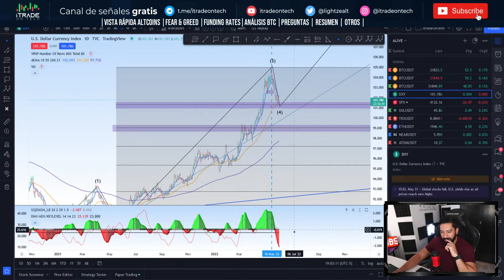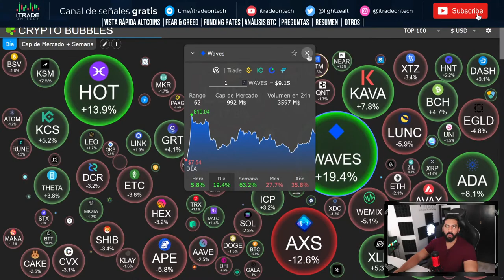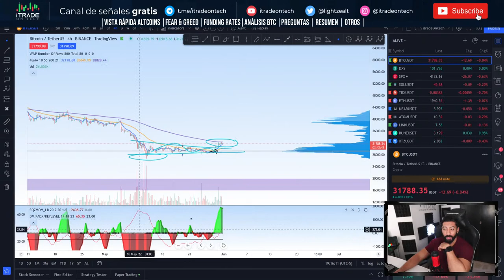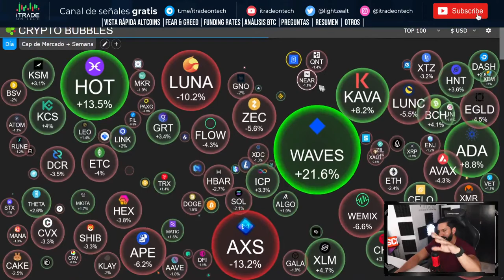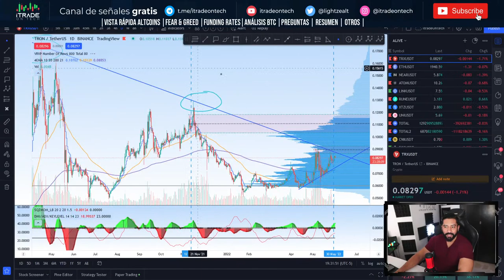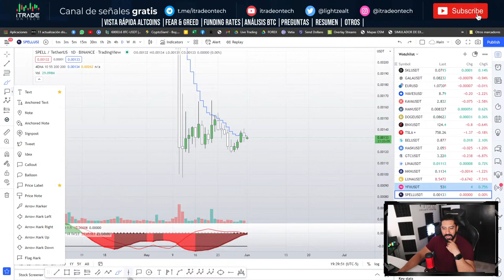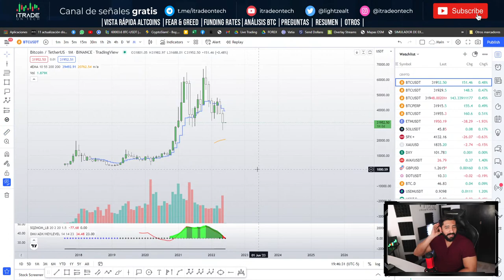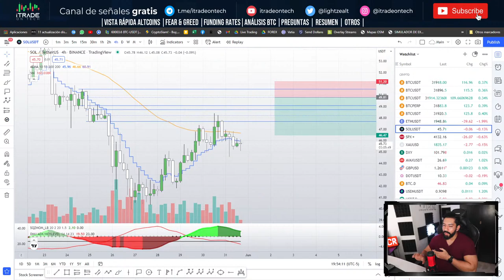Cerrando VELA MENSUAL, nuevo MES, que pasará? | Andy on Trade explica